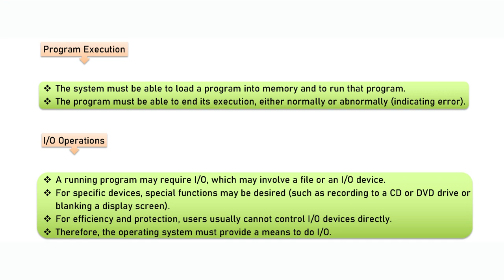SERVICES PROVIDED BY OPERATING SYSTEMS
Operating systems provide a wide range of services to facilitate the operation and management of a computer system. Some of the key services provided by operating systems are:

Process management: Operating systems manage the execution of programs or processes and ensure that they run smoothly, efficiently, and without interfering with other processes.

Memory management: Operating systems manage the allocation and deallocation of memory to different programs and ensure that each program has enough memory to run properly.

File management: Operating systems manage the creation, deletion, and manipulation of files and directories on storage devices, such as hard drives and flash drives.

Device management: Operating systems manage the communication with various hardware devices, such as printers, scanners, keyboards, and mice.

Security: Operating systems provide security services such as user authentication, data encryption, and access control to protect data and resources from unauthorized access.

Networking: Operating systems provide networking services to allow communication between computers and to enable access to the internet.

User interface: Operating systems provide a user interface to allow users to interact with the system and execute commands or applications.

Error detection and handling: Operating systems monitor the system for errors and handle them appropriately to prevent crashes or data loss.

Backup and recovery: Operating systems provide backup and recovery services to help protect data from accidental deletion or system failure.

Virtualization: Operating systems provide virtualization services to allow multiple virtual machines to run on a single physical machine, allowing for greater utilization of hardware resources.